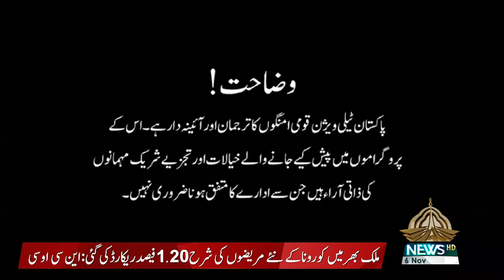MERI AWAZ 06 11 2021